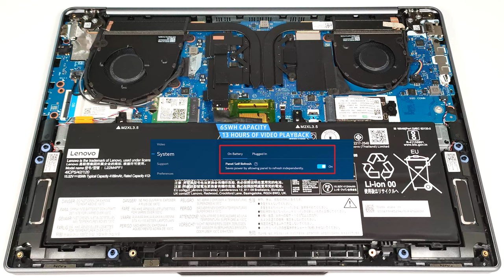🛠️ How to open Lenovo Yoga Slim 7i (14″, Gen 9) - disassembly and upgrade options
✅  LaptopMedia.com